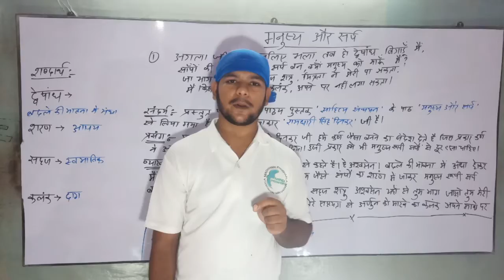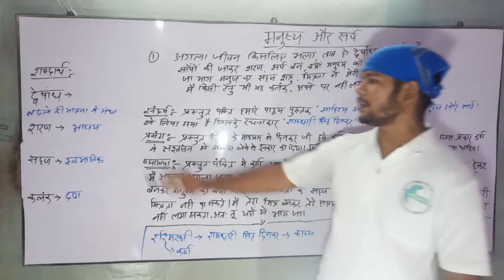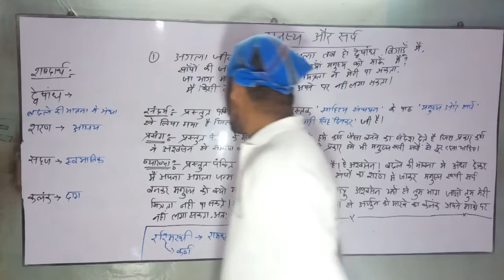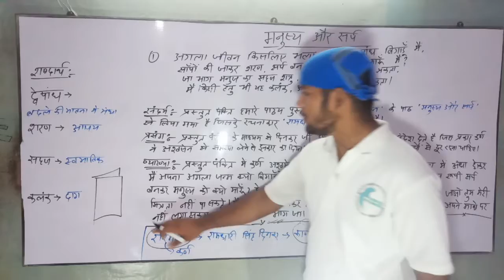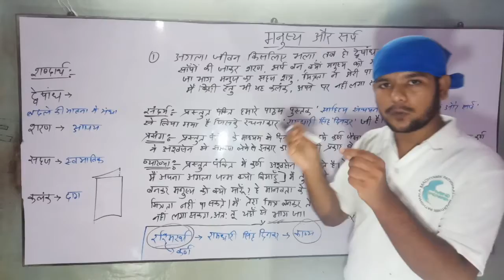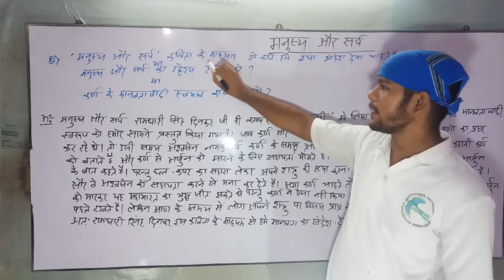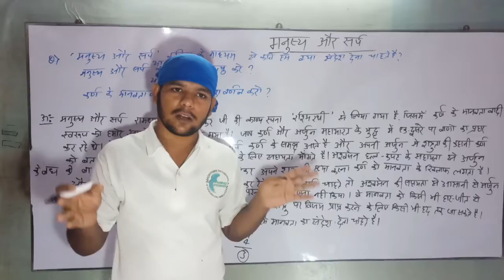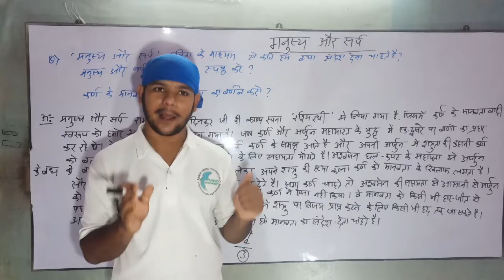मनुष्य और सर्प। manus aur sarp। ramdhari singh dinkar। sahitya sanchayan। chapter 4। class x wbbse।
MADHYAMIK PATHSHAALA
Description
Hi,
MPians
हमारा मुख्य लक्ष्य आप लोगों के सामने कक्षा 9 और 10 के MATH और PHYSICS के पाठ्यक्रम को रोचक ढंग से निःशुल्क रूप से आप लोगों के सामने प्रस्तुत करना हैं /

हमलोगों ने अपने विधार्थी जीवन में जो सीखा एवं पिछले कुछ वर्षो से पढ़ाने के दौरान जो हमने सीखा, जो हमने ने पढ़ाया उसी को आपके सामने एक सुव्यवस्थित ढंग से रखने का प्रयास किया है / इस video  में  हमलोग  मनुष्य और  सर्प  के  इन  पंक्तिओ  के  अर्थ  को  समझेंगे। रामधारी  सिंह  दिनकर  द्वारा  लिखी  ये  पंक्तिया

गत्वर, गैरेय,सुघर भूधर से, लिए रक्त-रंजित शरीर,
थे जूझ रहे कौंतेय-कर्ण, क्षण-क्षण करते गर्जन गंभीर।
दोनों रण-कुशल धनुर्धर नर, दोनों सम बल, दोनों समर्थ,
दोनों पर दोनों की अमोघ, थी विशिख वृष्टि हो रही व्यर्थ।

इतने में शर के लिए कर्ण ने, देखा ज्यों अपना निषंग,
तरकस में से फुंकार उठा, कोई प्रचंड विषधर भुजंग

आज  के  video  के  dpp और  dpp#02 के solution के  लिए  यहाँ  click  करे

रैदास के पद

आत्मत्राण

भूगोल (chapter 1)

Physical science (परिवेश  चिन्तन )

Chapter 3(वृत्त  सम्बंधित प्रमेय )